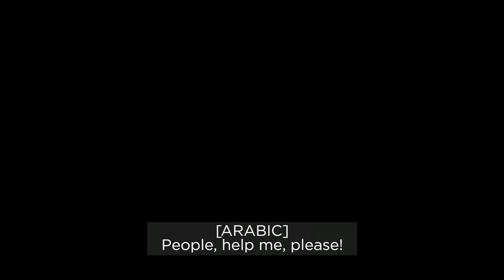Inside Fauda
The Israeli television series Fauda tells the story of Israel's elite Mista'arvim unit, a group of undercover commandos who infiltrate the Palestinian Territories to stop terror attacks. The show's creators, journalist Avi Issacharoff and filmmaker Lior Raz, join author Dan Senor on stage for a look inside the making of Fauda in an Arab city near the West Bank.